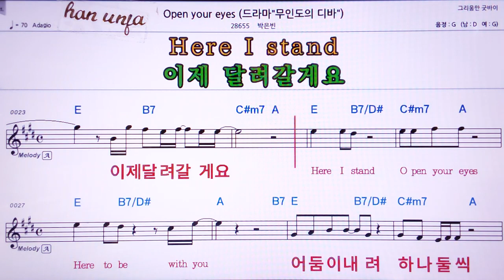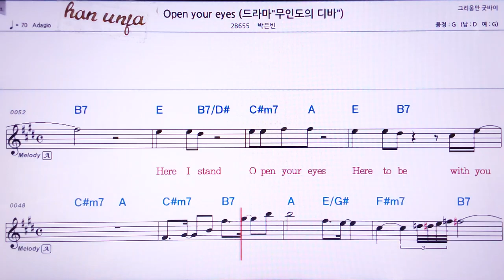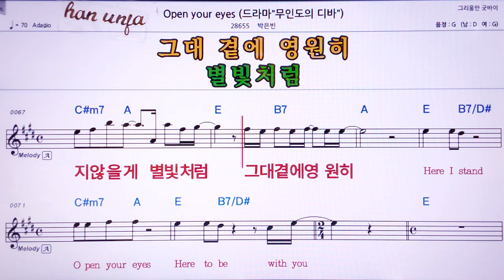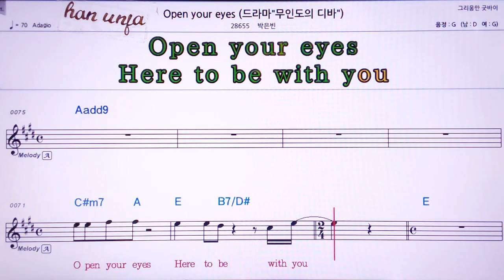💖 Open your eyes /박은빈👍Karaoke With Sheet Music/MR,노래방, 악보, 코드,